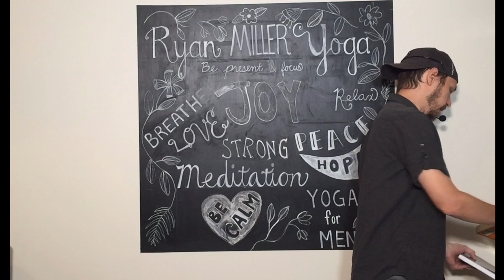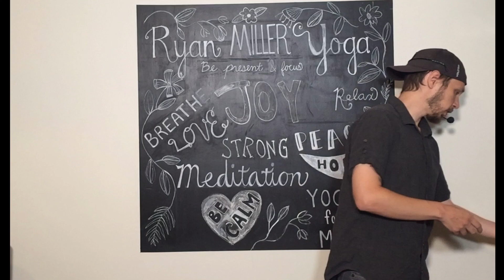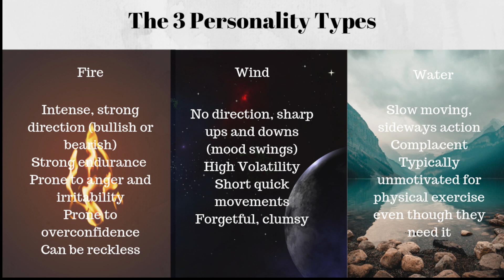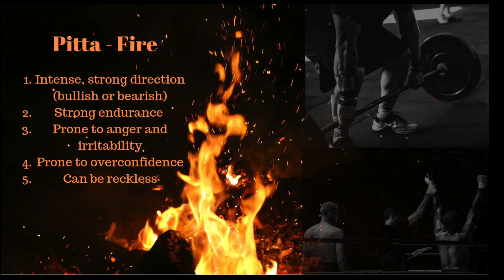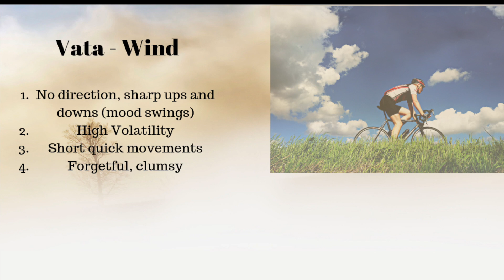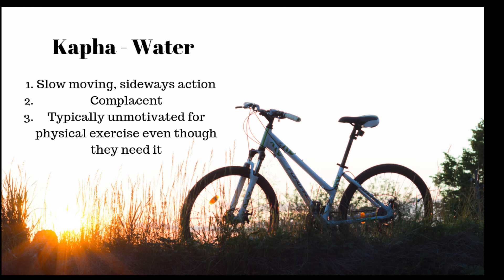Yoga and Meditation For Traders | How Personality Type Influences Trading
Control your emotions and master self-discipline. The mental side of trading is toughest part. This course will teach you a simple daily process to take control over yourself. In day trading you are your own worst enemy. Mindfulness practices like yoga and meditation will help you neutralize the threat.